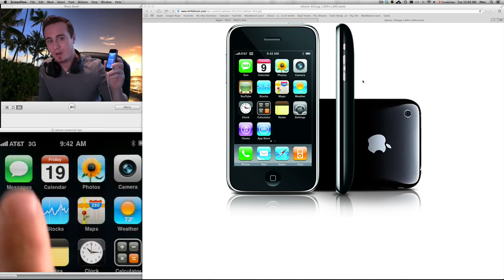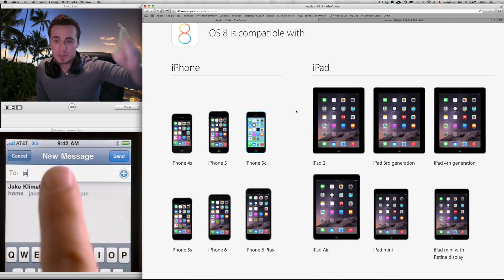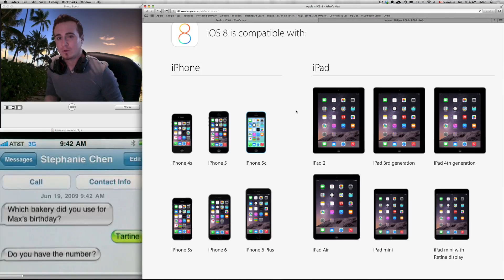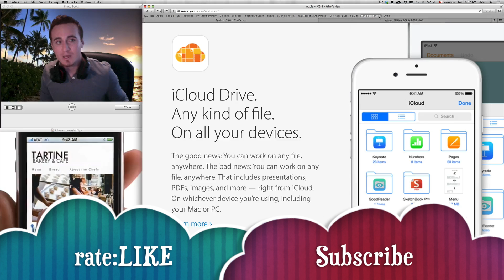iPhone 3GS y iPhone 3G iOS 8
es compatible ios8 y el iPhone 3GS iPhone 3G?sera compatible mi iphone con ios8?
tutorial
instalar, update, actualizar